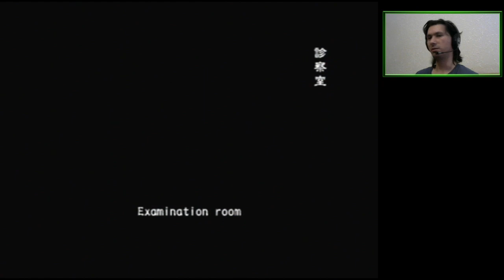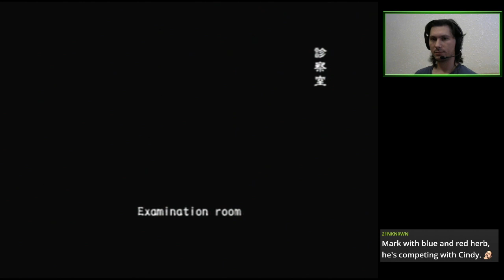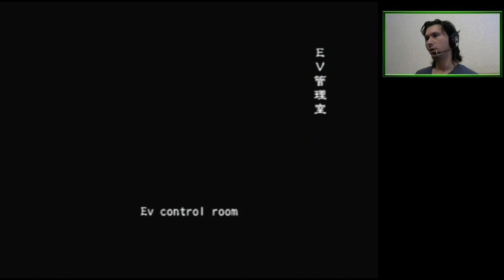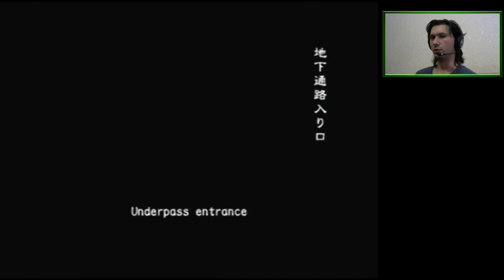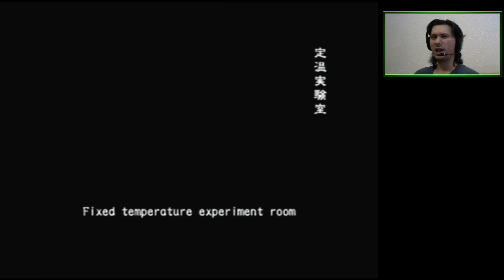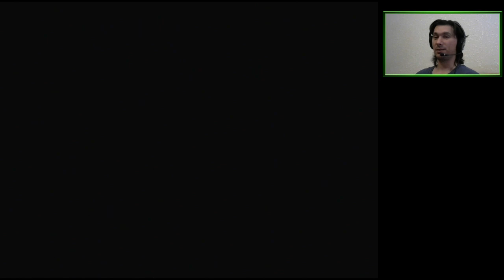The Hive (4P Online) | Resident Evil Outbreak [PS2]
One short and sweet Hive.

Featuring a bummer of a plumber.